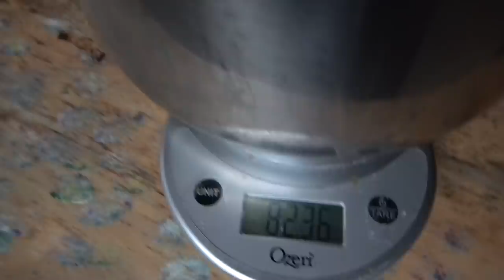Super Easy Soap: Making Soap with Lye and Lard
Making soap is a Homestead-101 kind of skill. Making soap with lye and lard and one secret ingredient Our super easy soap secret? Cottonwood buds! You can make it without but it may smell a little piggy, no big deal but you know what they say "less piggy your soap the better".

Every wonder how to make soap? This isn't exactly a step by step but more of a motivational piece and should give you a feel for the process.

This is one of those really nice projects for the kids, pretty interesting and not just a make work project.